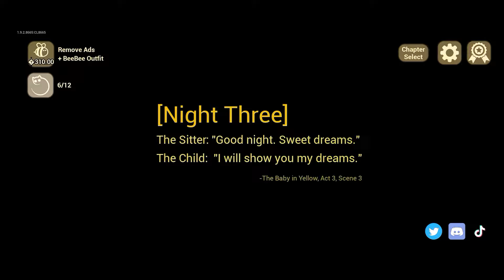The Baby in Yellow : Gameplay Walkthrough Part -3(iOS, Android)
📱GAME DESCRIPTION

The Baby in Yellow Free